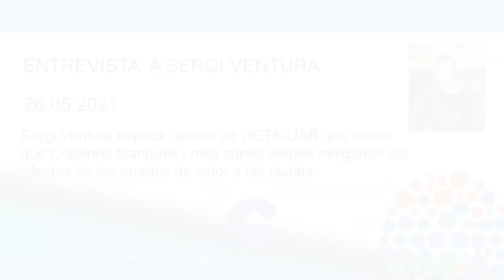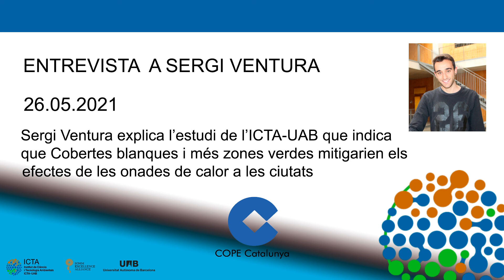Entrevista a Sergi Ventura a Cope Catalunya 26.05.21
Sergi Ventura explica l’estudi de l’ICTA-UAB que indica que Cobertes blanques i més zones verdes mitigarien els efectes de les onades de calor a les ciutats